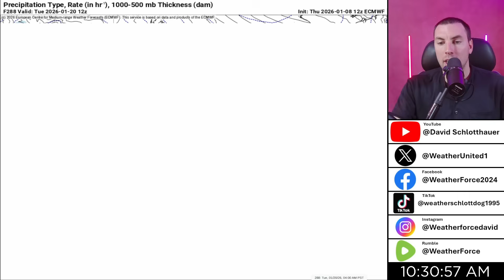SNOWY Pattern Developing - Who Will See The Worst?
A HUGE SNOWY Pattern will likely be developing beyond the January 17th-19th timeframe as a very amplified weather pattern takes shape. Who will see the worst of the snow, and how cold will it get for your location?

Video Chapters:
0:00 - Quick Update On Severe Weather
4:13 - HUGE Pattern Change Coming
8:18 - Multiple SNOWSTORMS Coming!
10:43 - Arctic Blasts Coming!
14:05 - Outro/Promotion